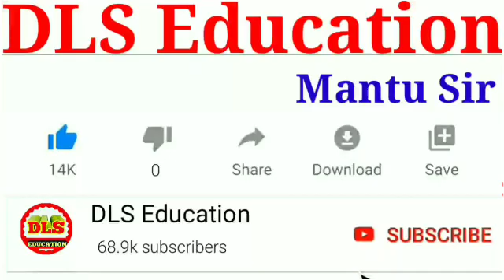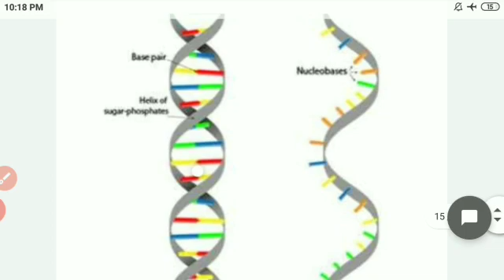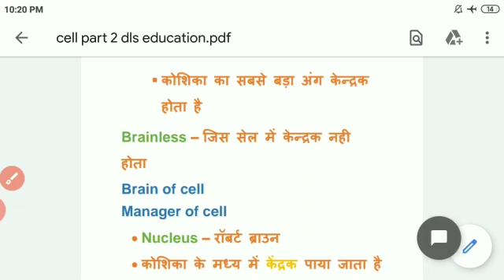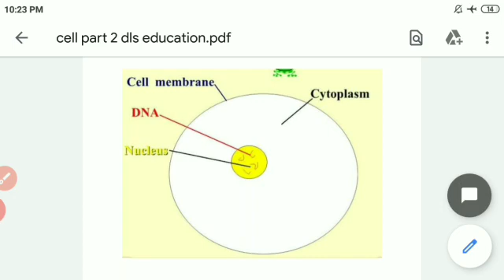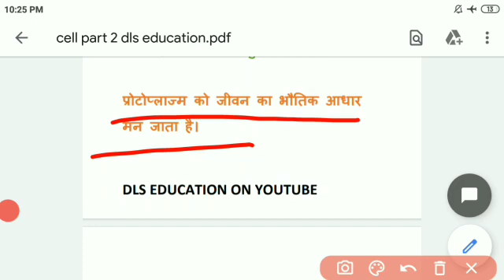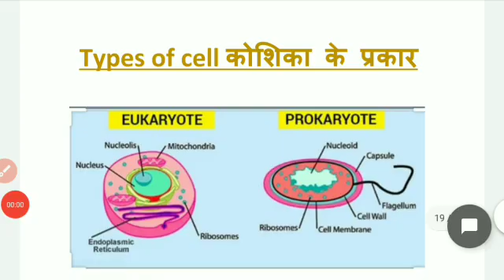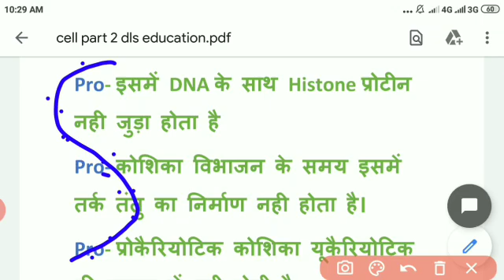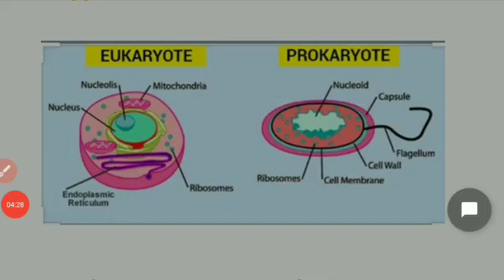केंद्रक(Nucleus) Class 11th chapter 1 in hindi|| Biology class 11th NCERT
सम्पूर्ण विषय का नोट्स+ Objective+ Subjective+ Model Paper के लिए लिंक दबाकर डाउनलोड करें। 👇👇 Mobile App 👇👇👇